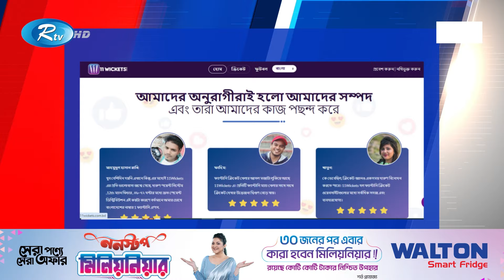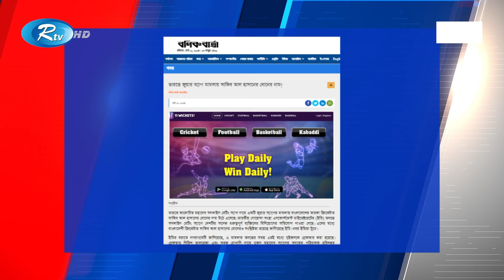সাকিবের বোনের বিরুদ্ধে বেটিং অ্যাপ এ বিনিয়োগের অভিযোগ | Shakib Al Hasan | Rtv News